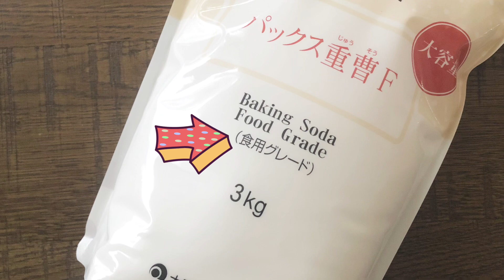手作り歯磨き粉★カンタン混ぜるだけ/アロマケア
アロマ精油でさっぱり、重曹できれいに、クレイでツルツルに♪
フッ素フリー、ラウリル硫酸ナトリウムフリー、無着色、天然香料。シンプルナチュラルに、デンタルケア/プラスチック削減
●重曹(食用グレード）パックス　ナチュシア３ｋｇ

●植物性グリセリン　１００ｍｌ　生活の木

●ホワイトカオリンクレイ　５０ｇ　マンデイムーン

【他の動画】

　★手作りの食器洗いせっけん♡泡立ちよく油汚れスッキリ！ミントのキッチンソープ＊エコ洗剤

　★簡単手作りアロマハンドバーム＊＊手荒れに、ミツロウで作るナチュラルなハンドクリーム
もし動画が、参考になったり、何かお役に立てましたなら、

※手作り化粧品は自己責任で、製作、使用、管理をしていただけますよう、お願いいたします。